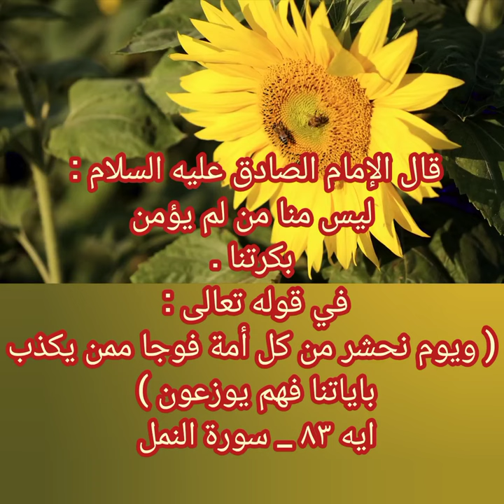ليس منا.حديث تفسير علي العروة الوثقى .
في قوله تعالى : ( ويوم نحشر من كل أمة فوجا ممن يكذب باياتنا فهم يوزعون )  .
اهل البيت
علي العروة الوثقى
المصدر : البرهان في تفسير القرآن . هاشم البحراني .